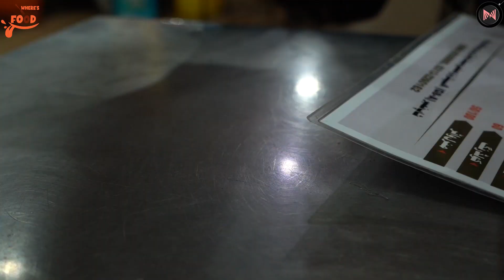300Rs mein jheenga karahi, shinwari karahi, mutton karahi aur bohat kuch! | Metafood | EID vlog 2